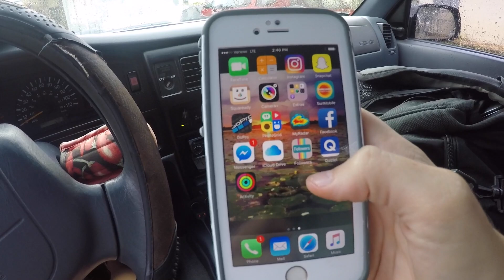Hurricane Irma Has Come And Gone.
Thankfully by the time Hurricane Irma reached Tampa Bay the storm had lowered down to a category 1. A lot of damage and power outages in my town but the city was really lucky to not be hit by a category 3 storm like the weather men had mentally prepared us to be. Keep South FL and The Florida Keys in your prayers!